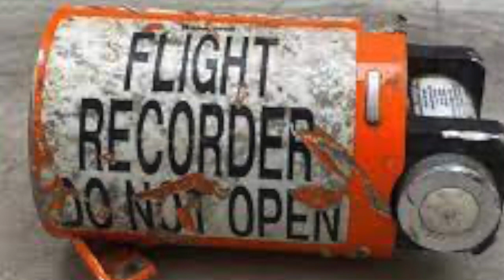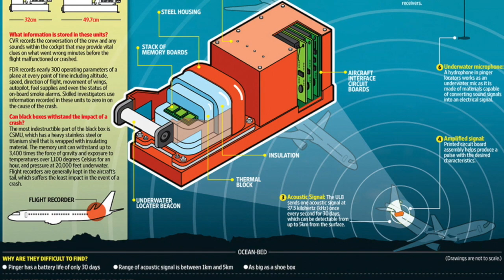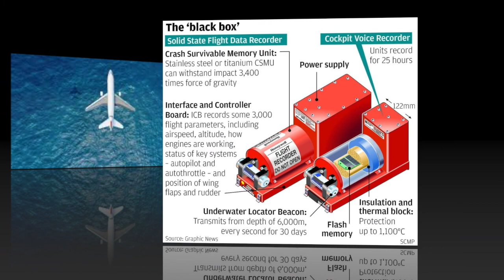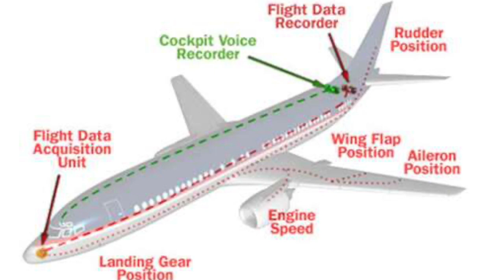Why are Black Boxes important to an Air Crash Investigation?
Explainer-What is a Black Box?